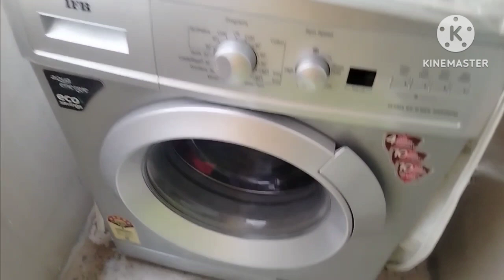vlog//ఆలూ పరటా with పెరుగు/onion egg curry// స్వీట్ పాన్ కోసం వెళ్తే/మేం ఎప్పుడు వెళ్ళే restaurant/